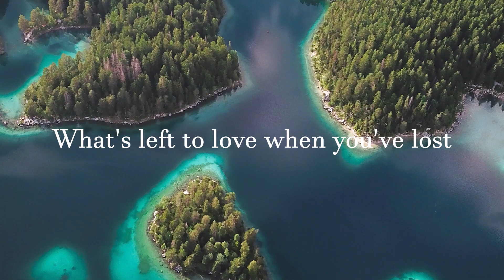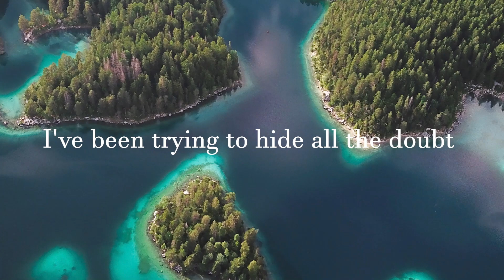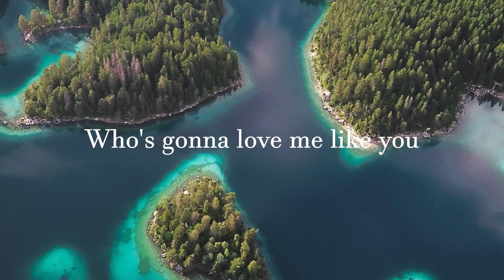Johnning - Like You Never Did (Letra/Lyrics) | Official Music Video